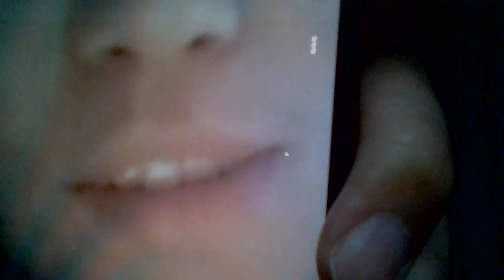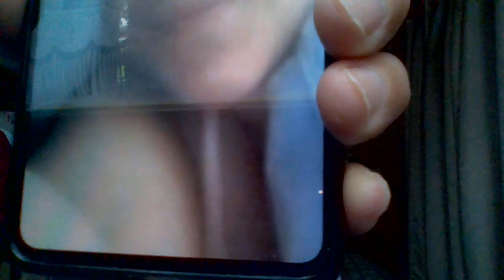PUJ NTSUAG LUB NEEJ KHUA SAB TXIV TAU NCAIM MOOG LAWM TSUAV IB ZAAG NAM TUB NYOB KHUA SAB ZIM